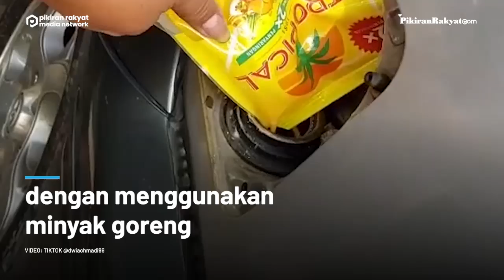Viral! Video Mobil Diesel Isi BBM Pakai Minyak Goreng, Warganet: Pantesan Jadi Langka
Umumnya, mobil diesel diisi dengan memakai solar sebagai bahan bakarnya. Namun, kali ini minyak goreng malah digunakan pemilik mobil tersebut sebagai campuran bahan bakar utamanya.
Hingga saat ini, video itu pun telah ditonton lebih dari 1,2 juta kali dan mendapat beragam komentar dari warganet. "Makanya minyak langka gara2 ini toh," tulis salah seorang warganet. (PR)
Vid. Editor: Indra Gusti/PRMN